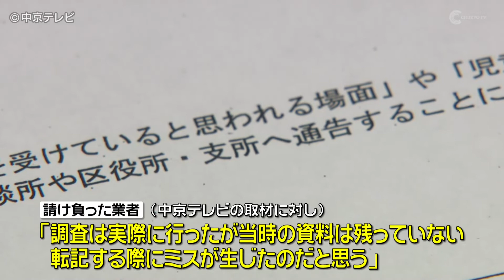“政活費”約300万円でずさんアンケート 市議が謝罪 三重・津市議会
“政活費”約300万円でずさんアンケート　市議が謝罪　三重・津市議会【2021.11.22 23:50放送】